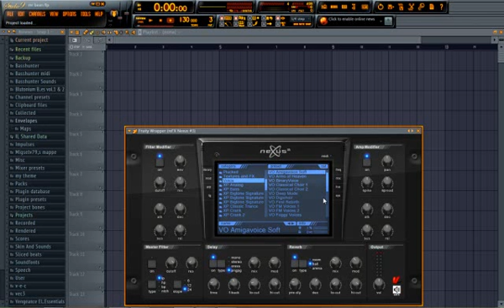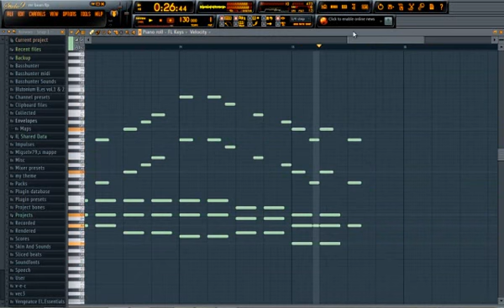mr bean fl 2014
comment for file